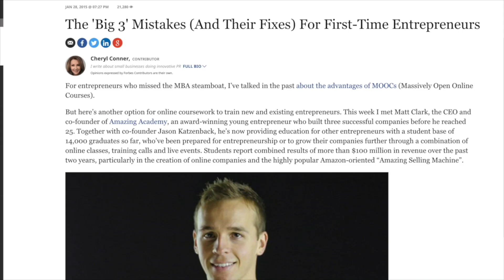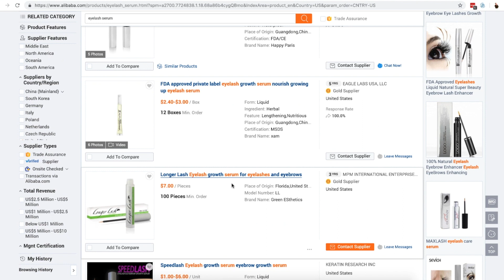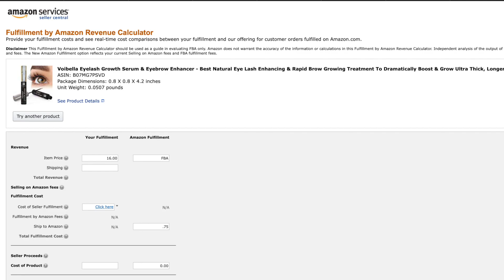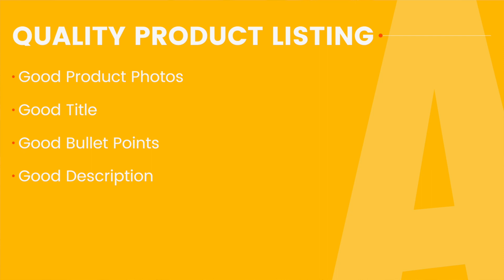5 DEADLY Sins Of Selling On Amazon FBA (And How To Avoid Them)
Discover how to build a successful business with Amazon - FREE Training Series

If you sell on Amazon - or want to learn how to sell on Amazon - then grab your ticket now to join us live at the largest event for Amazon sellers, SellerCon 2019.

Learn the five deadly sins of selling on Amazon that have caused people to fail and how to avoid them.

The first deadly sin of selling on Amazon is focusing on personal preference rather than data. Everyone has a brilliant product idea. There's something that they want to sell that nobody has sold and they think it is going to do great. The problem is is that if you're building a business to make money, that's a very risky way to do it. The good thing about selling on Amazon FBA is Amazon gives you the data of what's selling well. Amazon has a massive amount of data, but they allow you to filter down into opportunities that are proven with high sales volume and low competition. You don't have to guess. Don't worry about trying to be the first person to market with some brilliant idea. Let Amazon tell you what the best products are and start there first.

Number two is not enough profit margin. This one is huge because if you do not have enough profit margin, you're not going to be able to take advantage of really putting any marketing efforts into it. One way to dominate your competition is by making sure you have enough profit margin in there to afford to spend money on ads. Amazon has a fantastic free tool that allows you to know exactly what to target and what your expenses will be. In my personal opinion, I recommend no less than a 20 percent profit margin. You want to focus for around 30 percent. That's a magic number where it gives you lot of freedom to be able to spend money to grow and market your product and then be able to take the profit out for yourself as well.

The third deadly sin is selling a low quality product. A lot of times when somebody comes to us that's when they've been through our training or has never been through our training, and they're like I don't understand why my business isn't working. One of the first things we always look at is their product. Are they selling an excellent high-quality product? Make sure you have an excellent high-quality product that you're selling on Amazon.

The fourth deadly sin of selling on Amazon is poor inventory management.  This one will kill your business. And when you're first launching on Amazon, you're going to run out of inventory. We never recommend anyone buying too much inventory because you want to make sure your product first sells. Once your product starts selling, you have to take strict control of your inventory.

The fifth and final deadly sin is focusing on traffic before conversion. A lot of times, people think the easiest way to get sales is to begin just turning on ads. Maybe you're turning on Amazon ads perhaps you're turning on Facebook ads or any other source of traffic you have access to your posting on social media. You start doing that stuff first. The problem is if that's backward; you want to make sure before you start spending money for people to check out your product on Amazon that you have an excellent high-quality product listing. On Amazon, that means good photos, good title, good bullet points, good description, and at least a handful of good, solid reviews.

If you liked this video and found it helpful please leave the comment "amazing" down below. Make sure to check out our completely free six-part training series that'll teach you our proven process to build a profitable brand on Amazon.